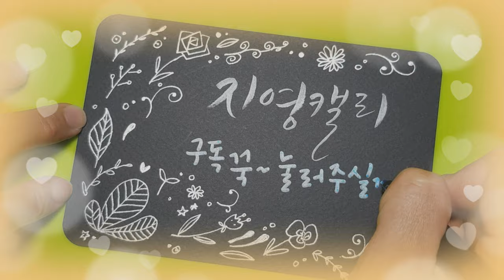크리스마스카드🎄[마카드로잉] 크리스마스 트리 캘리 일러스트엽서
마카와 젤펜으로 예쁜 크리스마스카드를 만들 수 있어요. 낙서하듯 나뭇잎을 그리기만 하면 멋진 일러스트엽서가 완성된답니다♡